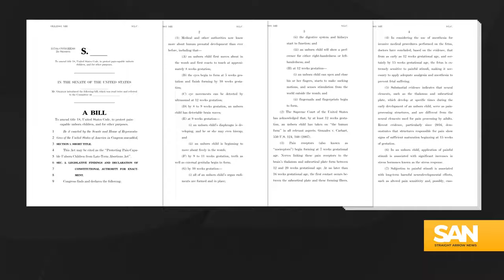Graham stands by 15-week abortion ban despite Trump criticism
Former President Donald Trump’s announcement that he supports a state-by-state approach to abortion has received pushback from both sides of the aisle. Pro-life lawmakers criticized the announcement, saying they want a national abortion ban. Those who are pro-choice said Trump took credit for overturning Roe v. Wade and would go even further if he could.